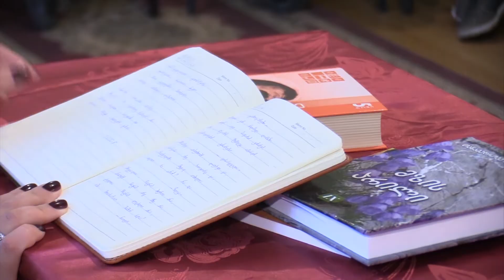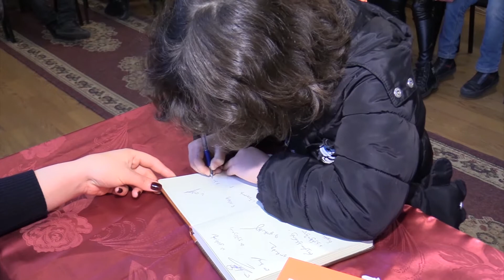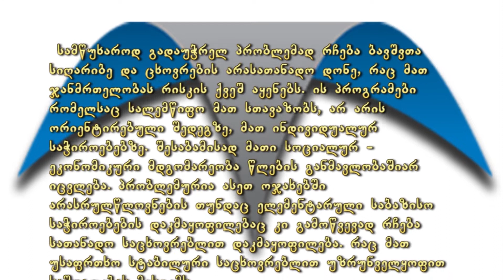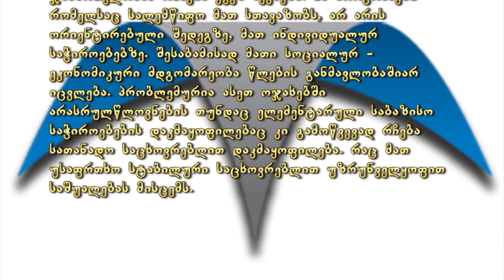სპექტრი 05 02 2020